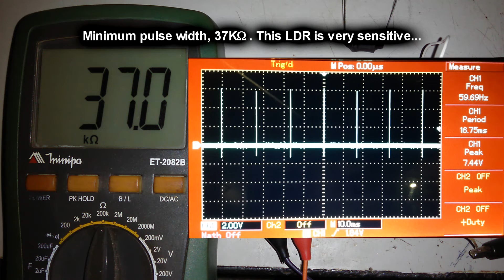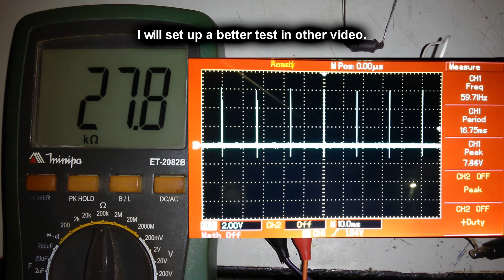Making LED and LDR Optocouplers (the Vactrol thing)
Making DIY Vactrol style optocoupler using LED, LDR, shrink tube, plastic and paper. This kind of optocoupler can be used on many circuits that require a voltage/current controlled resistor, such as VCA, audio compressors, limiters, expanders, VCO, voltage controlled LFO, phaser, VCF, etc. By varying the current on the LED (Light-Emitting Diode) in order to control its brightness, we also change the resistance of the LDR (Light Dependent Resistor) receiving the LED light. Although not suitable for applications requiring fast response to control transients (sudden changes on control signal) this kind of optocoupler can substitute the use of OTA (Operational Transconductance Amplifiers) for a fraction of the cost.